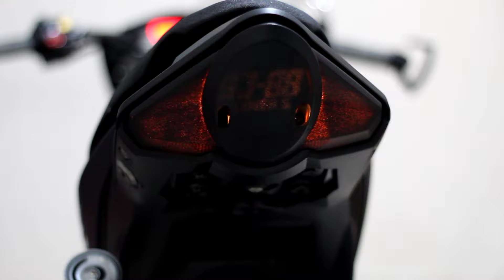SATRIA Fi150 JADI KEREN PAKAI LAMPU TEMBAK INI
Assalamualaikum,

Halo sahabat, Akhirnya gua kasih tahu nih cara pemasangan lampu tembak LED di motor Suzuki Satria Fi 150 dengan mekanisme dan komposisi yang sederhana caranya walaupun salah tapi begitulah namanya Modifikasi.

jika kalian memiliki teknik serta cara yang berbeda silahkan diaplikasikan di motor kalian masing-masing di video ini versi modifikasi Semoga bisa membantu dan menginspirasi See You Sahabat.

Suzuki Satria Fi150
Lampu Tembak LED